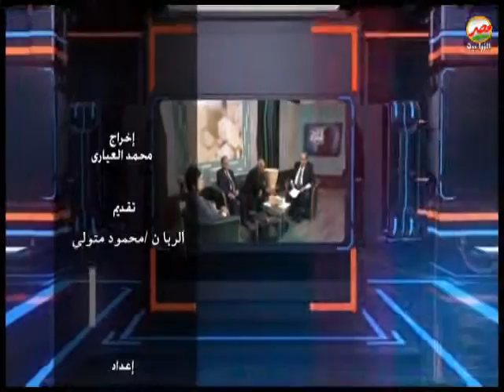الازمة السكانية وتأثيرها على الاقتصاد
حلقة يوم الجمعة من برنامج الملتقى  تقديم الربان محمود متولى ودارت الحلقة حول الازمة السكانية وتأثيرها على الاقتصاد ..كما استضافت الحلقة ا د علاء رزق رئيس المنتدى الاستراتيجى للتنمية